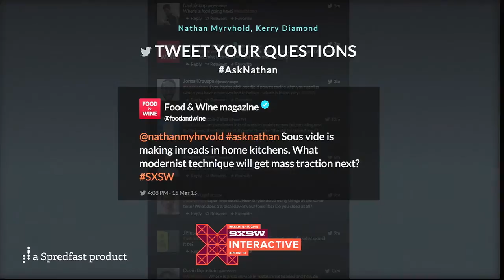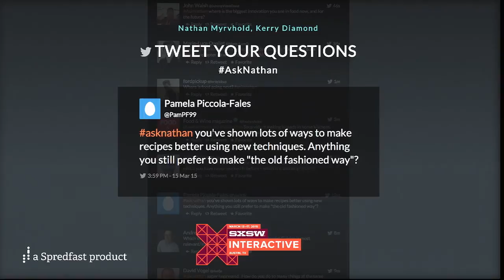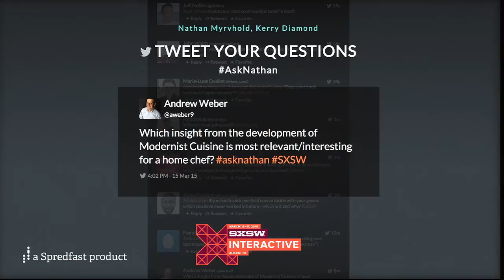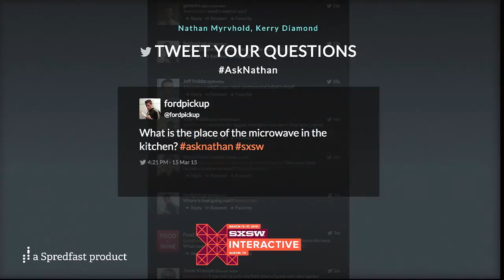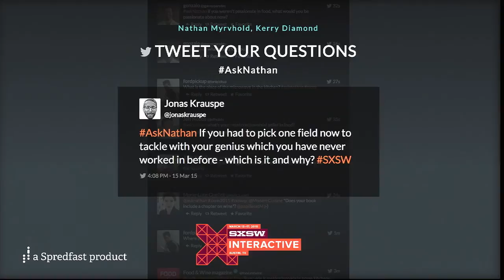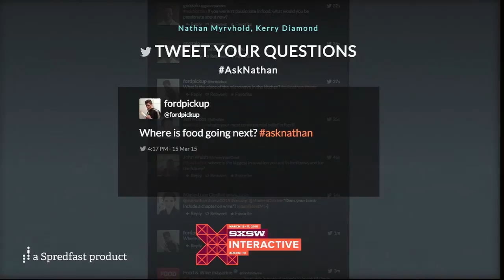Nathan Myhrvold: "Cracking Cuisine: Breaking a Few Rules (and Eggs)" | SXSW Live 2015 | SXSW ON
Nathan Myhrvold, the former Microsoft CTO, broke all the rules when he coauthored and self-published Modernist Cuisine: The Art and Science of Cooking, an award-winning, six-volume, 2,438-page cookbook, recognized as a masterpiece.

Nathan discusses the role of technology and science in cooking, his creative processes and how innovation in the kitchen requires a healthy attitude about failure, his nontraditional cooking and publishing processes at The Cooking Lab, and the limitations and misconceptions of common cooking practices. Yahoo Food’s editor in chief and Cherry Bombe co-founder Kerry Diamond leads the discussion with this tech-savvy, culinary visionary.